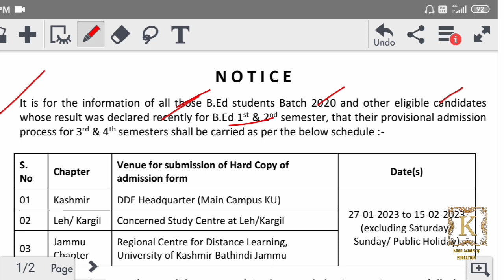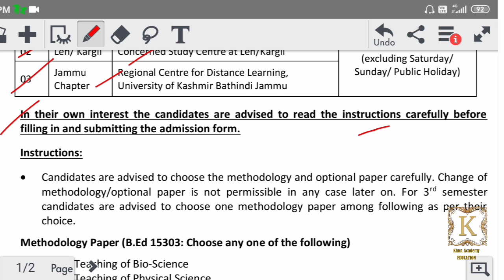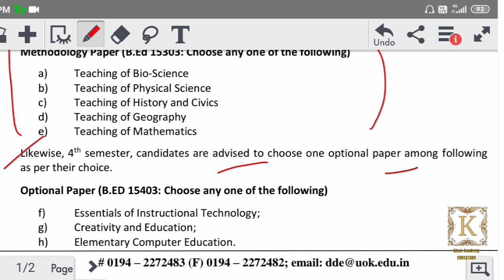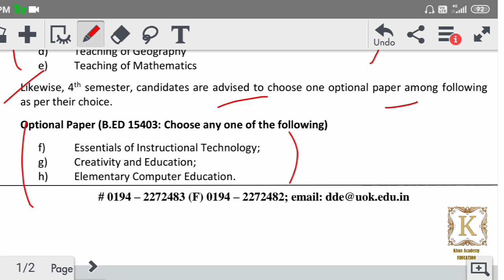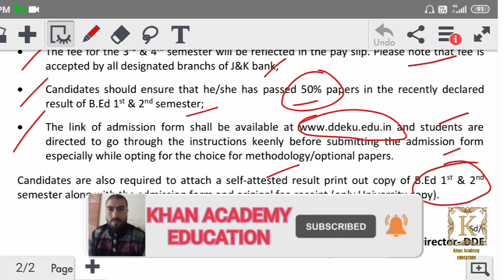B. Ed Admission 3rd And 4th Semester. Important Points To Chose Optional Papers. Distance Education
javaidkhan.education